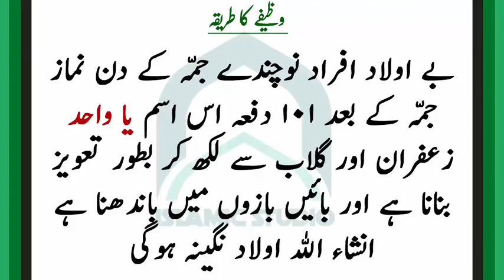Olad K Liye Wazifa Bete K Liye Wazifa Wazifa For Pregnancy Pregnancy K Liye Wazifa